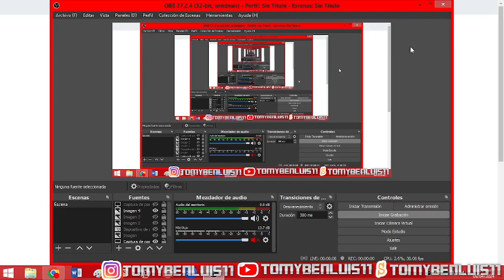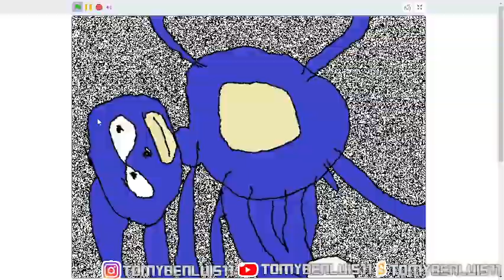Talking Tom and ben news SOME NEVER MY - GAMEPLAY #172